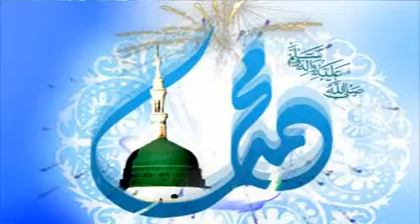3 Islamic Byan 2017 Full Byan Hazrat Karman Wala Shareef 2017 Full Byan 2017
Islamic Byan 2017 Full Byan Hazrat Karman Wala Shareef 2017 Full Byan 2017